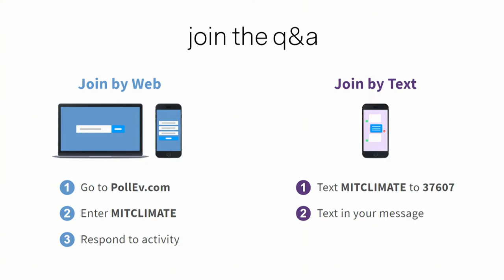MIT Climate Action Symposium: Progress in Climate Science, Part 3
The first of MIT’s six Climate Action Symposia, Progress in Climate Science, was held on Wednesday, October 2, 2019. Topics included:

1) the relationship between greenhouse gas concentrations in the atmosphere and global warming, extreme weather events, and other climate impacts;

2) remaining uncertainties and the prospects for reducing them; and

3) projected physical effects of increasing greenhouse gas emissions under alternative mitigation scenarios.

The Climate Action Symposia series aims to advance our community’s understanding and expand our capacity to generate solutions for the urgent global challenge of climate change. Over the 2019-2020 academic year, the six symposia examine the current state of climate science and policy, as well as pathways for decarbonization of the global economy. We will also look at how universities can and should contribute solutions, including MIT’s efforts under our Plan for Action on Climate Change.

In Part 3, moderator Noelle Selin and panelists Nicolas Gruber, David McGee, Paul O'Gorman, Ray Pierrehumbert, and Tapio Schneider discuss "Frontiers in Climate Science."

Learn more about the MIT Plan for Action on Climate Change